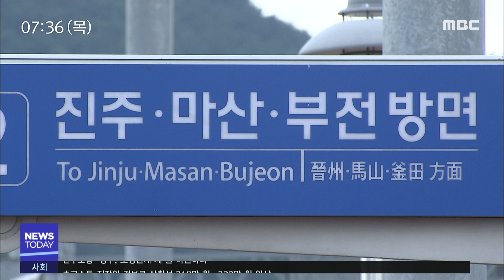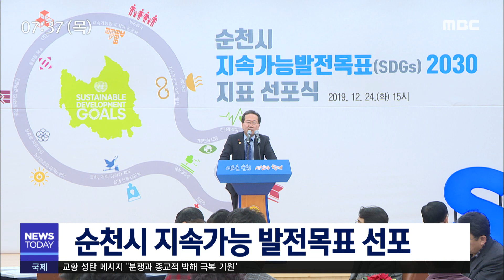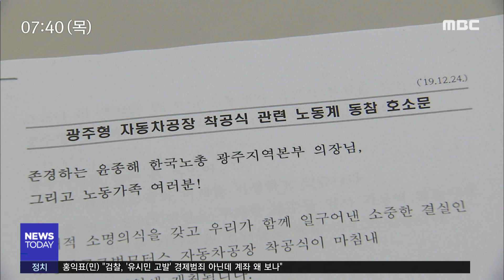[뉴스투데이] 다시보기 (19/12/26/목) 아침뉴스종합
지난해 전남 '지역내 총생산' 76.5조 원
11월 여수·광양항 물동량, 지난해 대비 4.3%↓
전남도의회, 2019년 400건 안건 처리
순천시 인재육성 장학회 장학증서 수여
경전선 전철화 본격화..어떻게? - R
미세먼지 저감 비상...관련 사업 대폭 확대
순천시 지속가능 발전목표 2030 선포
광주형 일자리 본격 착공-26일 - R
겨울 수두 환자 발생 증가, 개인위생 교육 강화
광양읍 일원 명품길 조성 추진
전남 총선 예비후보 29명 등록, 순천 선거구 치열
송재향,"노인, 복지예산 비해 청년지원 적어"
수산물 인증 홍보 전시관 '개관'
12.26 오늘의 날씨 //